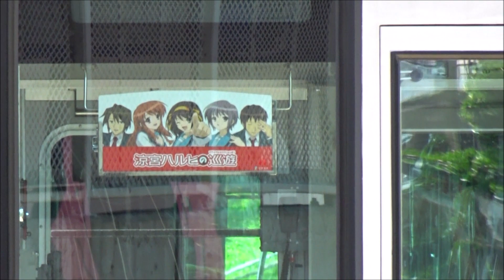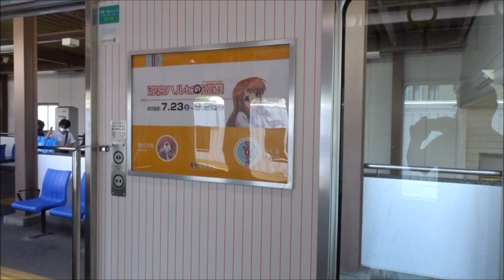阪神の『涼宮ハルヒの憂鬱』電車が残念な件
阪神武庫川線の『涼宮ハルヒの憂鬱』コラボ電車
コラボ電車にヘッドマークは必須だと思いますが
よく見ると武庫川線の電車にはヘッドマークステーが無い
そもそも涼宮ハルヒなら阪急でやれよ
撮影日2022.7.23